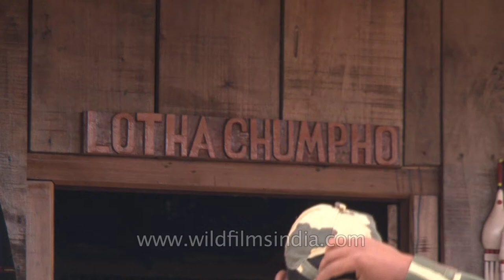Nagaland hornbill festival Lotha hut